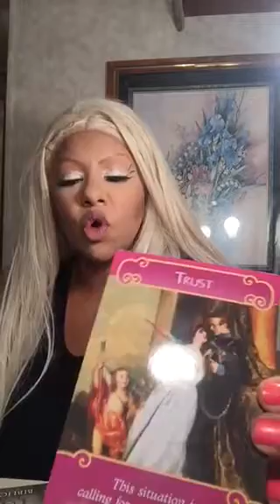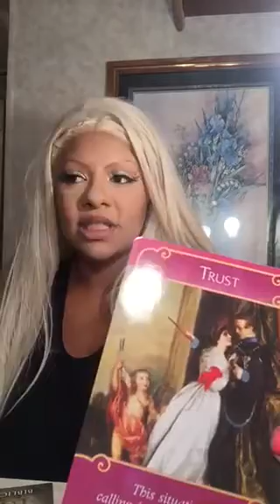Cancer tarot august monthly 2017 ex/past life